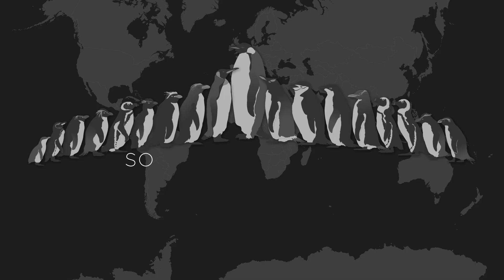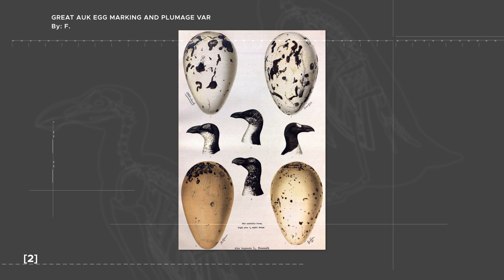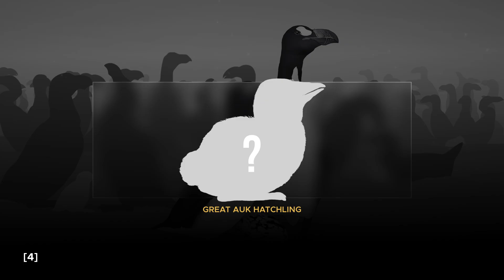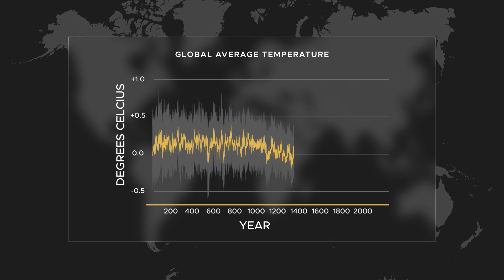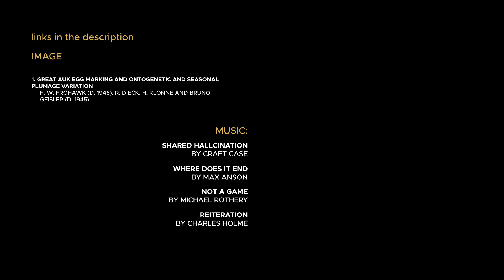The Tragic End of the Great Auk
Holocene Extinction Episode 4: The Great Auk

The Great Auk or Pinguinus impennis is the equivalent of the penguins in the northern hemisphere, in fact, the early sailors who ventured far into the Antarctic seas in the southern hemisphere used the great auk's generic name "Pinguinus" to call the flightless birds there now formally known as "penguin" due to their similar appearance and probably behaviour. Sadly, the great auks were subjected to excessive hunting by humans which caused their species to cease to exist.

Image credits:
Great auk variation
F. W. Frohawk (D. 1946), R. Dieck, H. Klönne and Bruno Geisler (d. 1945).